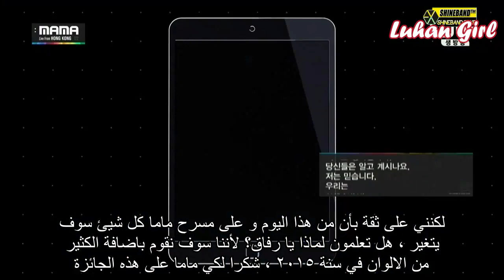{Arabic sub}141203 Artist of the Year in Asia EXO